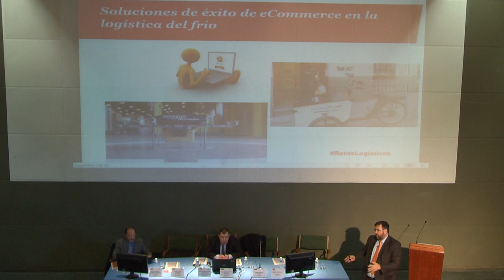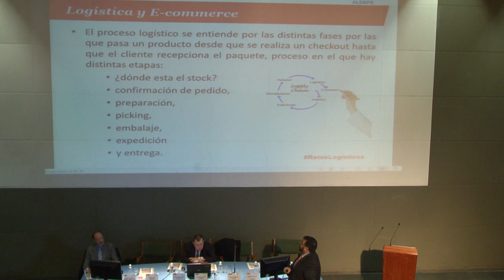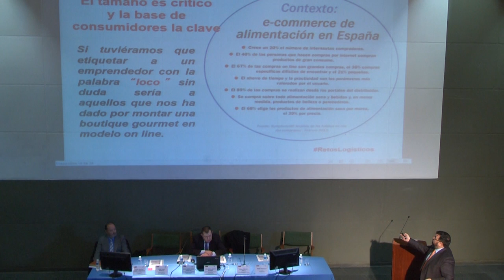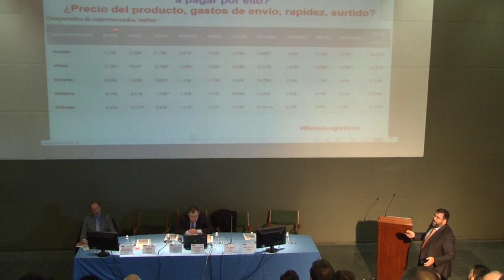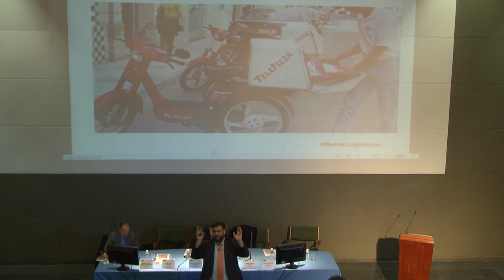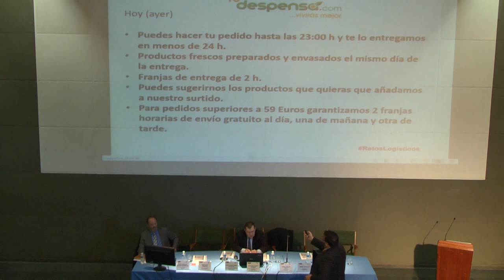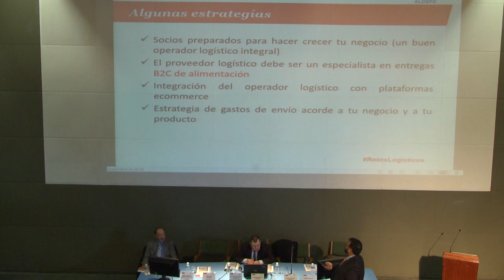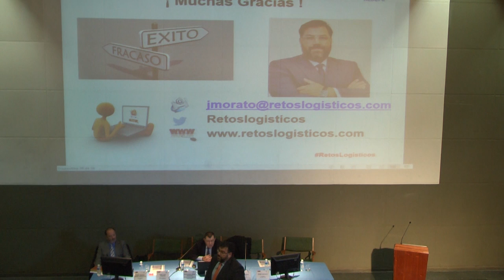José Luis Morato, RETOS LOGISTICOS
VII Jornada logístico del frío. Celebrada en el Instituto Logístico Tajamar el 16 de noviembre. "Soluciones de éxito de ecommerce en la logística del frío", José Luis Morato, socio director de RETOS LOGISTICOS